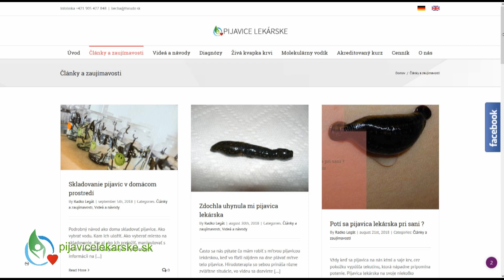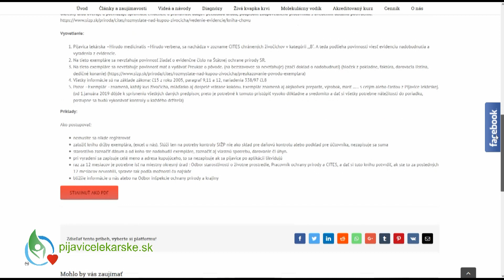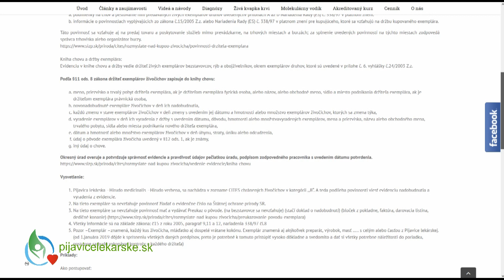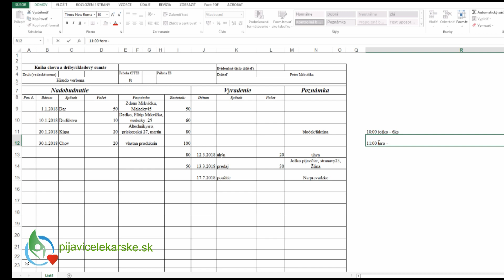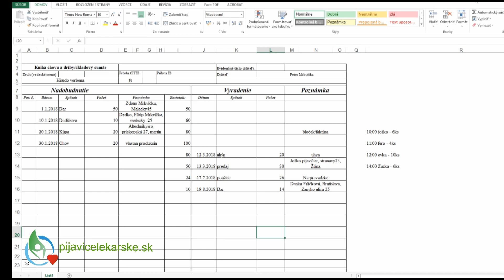Evidencia v knihe chovu a držby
Povinnosť evidovať chránené živočíchy, ako napr. pijavice lekárske (Hirudo medicinalis), vychádza zo zákona. Názorná ukážka a inštruktáž, ako robiť zápisy do knihy chovu a držby.
Dôležitý údaj pri vypisovaní záznamu chráneného živočícha je aj spôsob nadobudnutia takéhoto živočícha. Môže to byť napr. vlastný chov, nadobudnutie kúpou, kde v tomto prípade je potrebná faktúra. Ak sa jedná o dar, je potrebný doklad v podobe darovacej zmluvy. V prípade dedičstva - je potrebný doklad od notára.
Dôležité je aj správne zapísať osobné údaje, ako:
1. fyzická osoba - meno a priezvisko, trvalý pobyt alebo sídlo kupujúceho Ak je držiteľom fyzická osoba.
2. právnická osoby - názov, alebo obchodné meno, sídlo a miesto podnikania držiteľa exemplára.
Držiteľ exemplárov je povinný uchovávať evidenciu o exemplároch, ktoré mal v držbe po dobu piatich rokov od vykonania posledného zápisu.